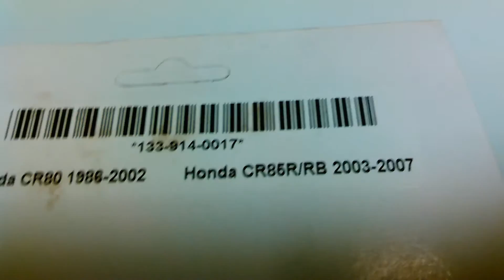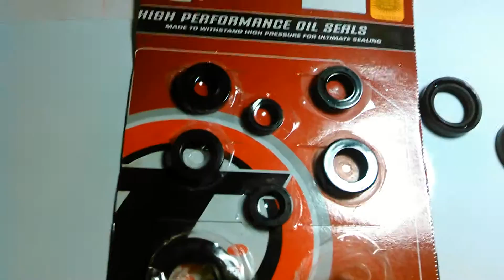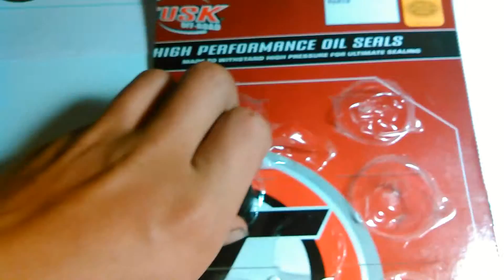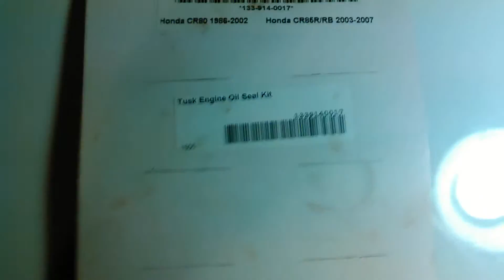Tusk cr80 seal kit review and unboxing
Tusk seal kit unboxing and review for cr80 cr85